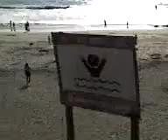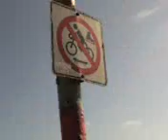Ardillas en playas de Tijuana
ESTANDO A MÁXIMO 3 MTS O 5 YA EXAGERANDO,ESTABAN 2 ARDILLAS EN LA PLAYA DE TIJUANA,SI LOS ANIMALES PREFIEREN ESTAR DEL LADO MEXICANO PUDIENDO CRUZAR A E.U.A.¿PARA Q VAMOS NOSOTROS?